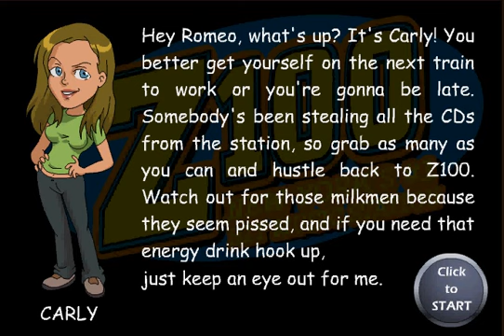roméo and the run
RESUMER
inarner un jeune de banlieu dans un hotel ou tout le monde veulent vous tuez y compris les femmes de ménages ,les rats et les clodos qui vous balance de la cocaÏne dans la gueule  aller savoir pourquoi qui doit  retrouver sa copine dans un park armer de cds :(

SCENARIO
complétement loufoque et barré
GAMEPLAY
une nouvelle arme a été crée sur terre le cd balancer des cds sur des clodos dans la rue avant qu'ils vous balancent de la coque. le gameplay vat avec le scenario c'est-a-dire complétement barré
GRAPHISME
biens, tu passe d'un hotél a un metro

EN BREF! ce jeu a éte adapter par les mecs des hospitaux spicatrique